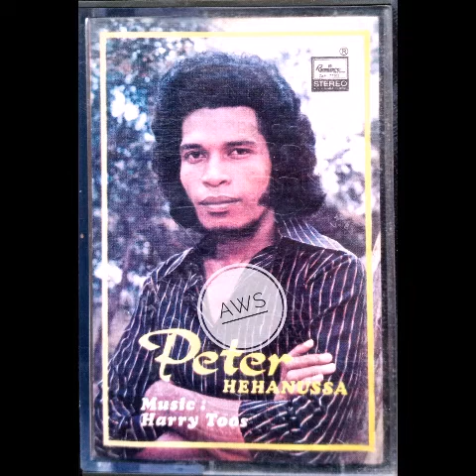Kisah Seekor Kumbang - Peter Hehanusa